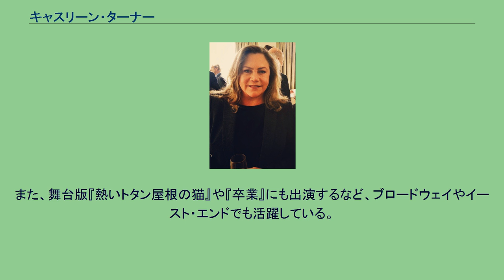キャスリーン・ターナー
キャスリーン・ターナー（Kathleen Turner, 本名：Mary Kathleen Turner, 1954年6月19日 - ）は、アメリカ合衆国の女優。
ミズーリ州スプリングフィールド出身。
父親は国務省の職員で、世界各地で幼少時代を過ごした。
ミズーリ州立大学で2年間を過ごした後、メリーランド州ボルチモアにあるメリーランド大学ボルチモアカウンティ校（UMBC）を卒業する。
1981年の『白いドレスの女』で映画デビューして以降、美人女優として様々な作品に出演。
1984年の『ロマンシング・ストーン 秘宝の谷』と1985年の『女と男の名誉』では、2年連続でゴールデングローブ賞ミュージカル・コメディ部門主演女優賞を受賞した。
1994年に公開されたジョン・ウォーターズ監督の『シリアル・ママ』では「連続殺人鬼の主婦」を演じ、それまでのイメージを一新させた。
テレビドラマ『フレンズ』ではマシュー・ペリー演じるチャンドラーの「ゲイの父親」役を演じている。
また、舞台版『熱いトタン屋根の猫』や『卒業』にも出演するなど、ブロードウェイやイースト・エンドでも活躍している。
2008年には自伝を発表して話題となった。